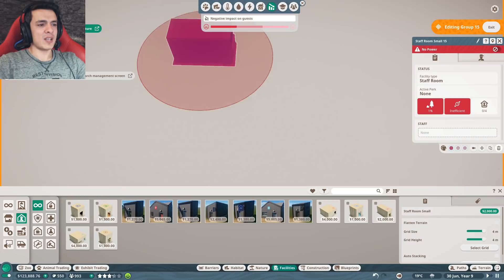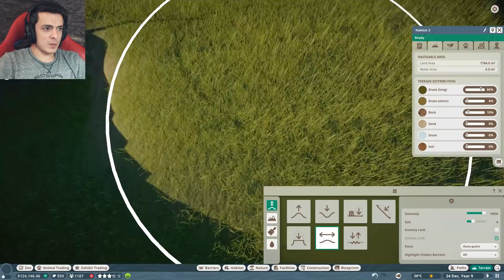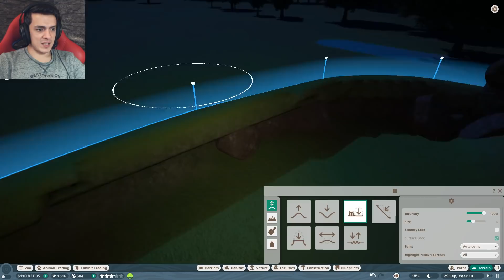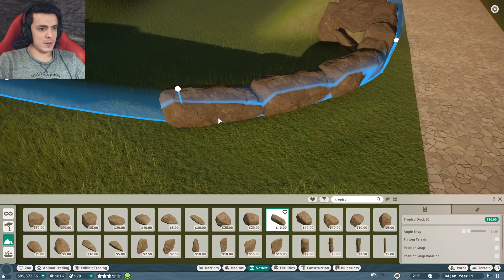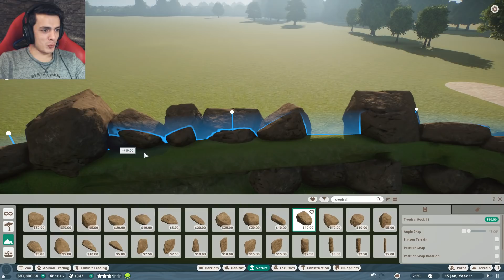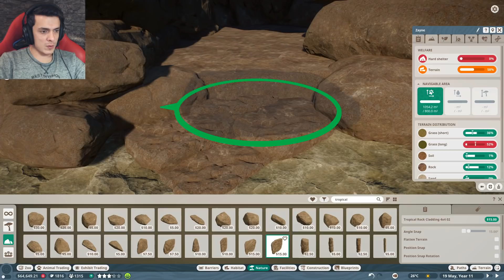Ayııı I Planet Zoo #4